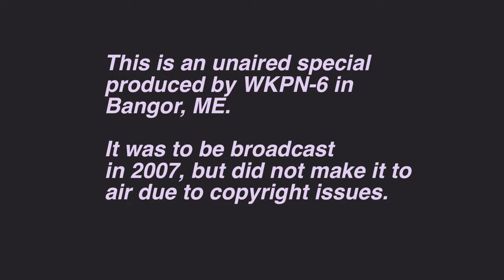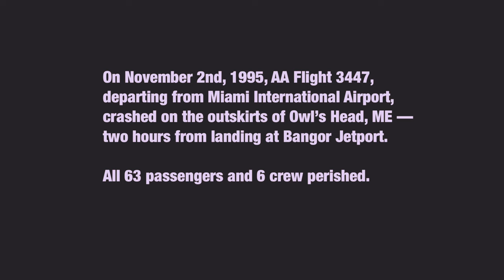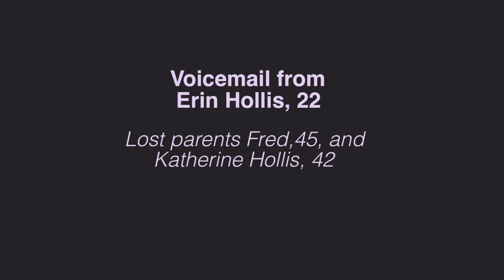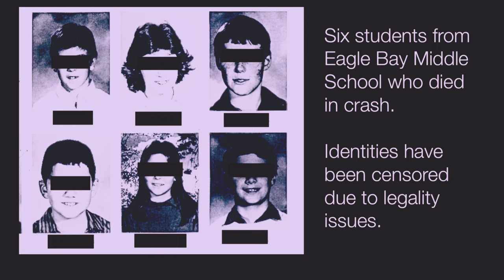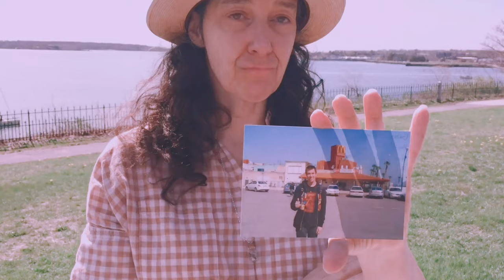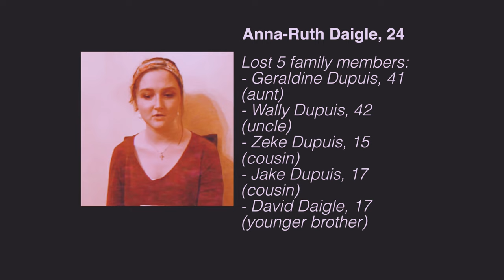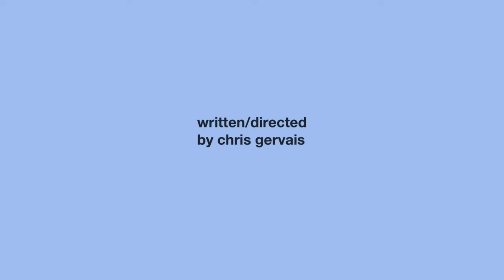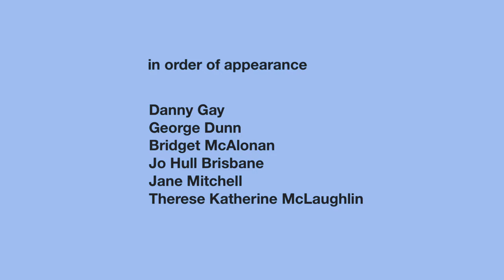Fragments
Over the course of 12 years, individuals from Maine affected by a plane crash in 1995 are interviewed by a documentary crew.